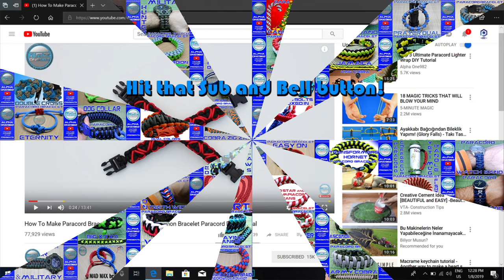Ultra Fast Extremely Easy How to make Paracord Lighter Wrap Case World of Paracord Tutorials DIY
Paracord used:
Purple 1.6 ft or 0.5 mt (50 cm)
Navy Blue 1.6 ft or 0.5 mt (50cm)

Thanks!

Credits to Pavel Makurin CETUS Paracord

The yarns of the core (commonly referred to as "the guts") can also be removed when finer string is needed, for instance as sewing thread to repair gear, or to be used as fishing line in a survival situation. For applications requiring a thinner or less elastic cord, such as shoelaces, users often remove the yarn in the core and use the nylon sheath alone. The ends of the cord can be melted and/or crimped to prevent fraying.

A very similar usage niche is nylon webbing, a strong, economical fabric woven as a flat strip or tube, also often used in place of rope.